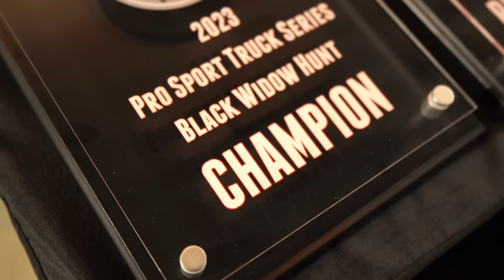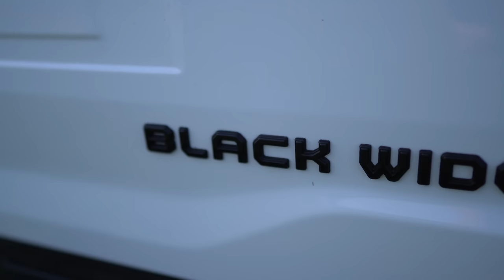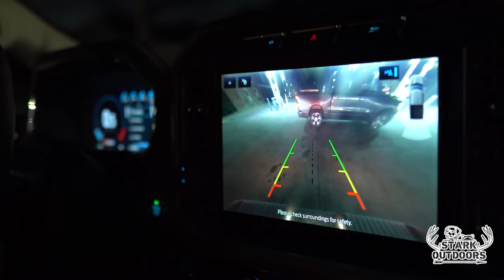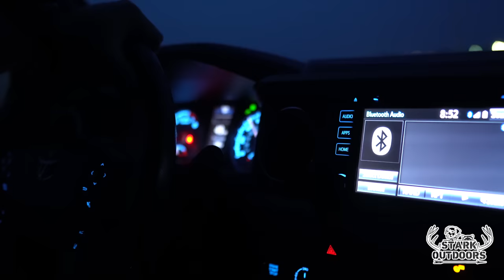Pro Sport 2023 Coon Hunter Appreciation Hunt